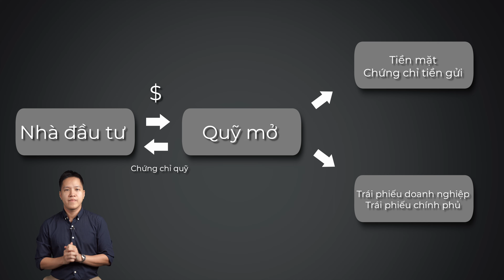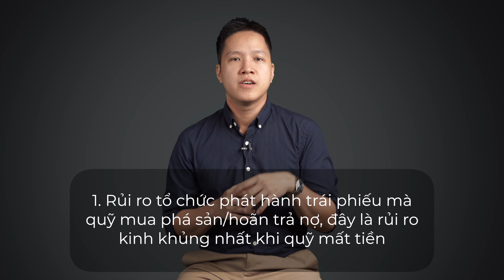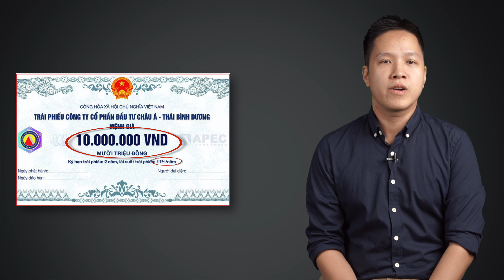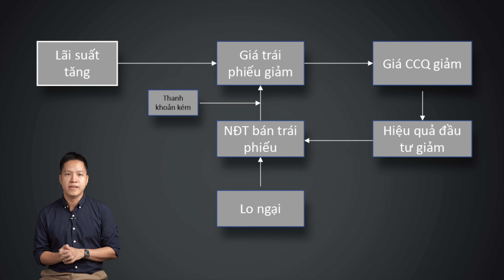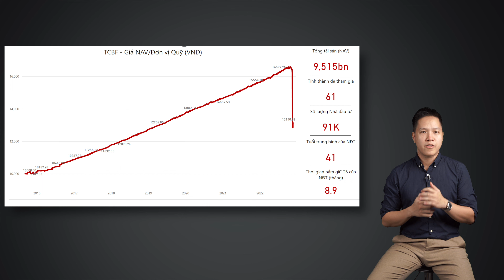Hiểu đúng về Hiện tượng "Bán tháo" Chứng chỉ quỹ Trái phiếu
Gần đây, xảy ra tình trạng nhiều nhà đầu tư ồ ạt rao bán chứng chỉ quỹ trái phiếu vì những thông tin bất lợi trên thị trường. Chính điều này đã tạo nên hiện tượng “Bond run” và “Fund run”. Vậy hiểu thế nào cho đúng về hiện tượng này? Và quan trọng nhất là nhà đầu tư nên làm gì? Chuyên gia của Pinetree sẽ đưa ra lời giải đáp cho quý vị.

00:00 Giới thiệu
00:38 Hiện tượng "Bán tháo" Chứng chỉ quỹ Trái phiếu
01:55 Rủi ro khi đầu tư quỹ trái phiếu
02:30 Những điều nhà đầu tư cần biết về trái phiếu - Cách tính giá trái phiếu
04:53 Yếu tố gây ra hiện tượng "Bán tháo" Chứng chỉ quỹ Trái phiếu và hệ quả
06:22 Nhà đầu tư nên làm gì ?
08:04 Nhận định tình hình các quỹ trái phiếu hiện tại